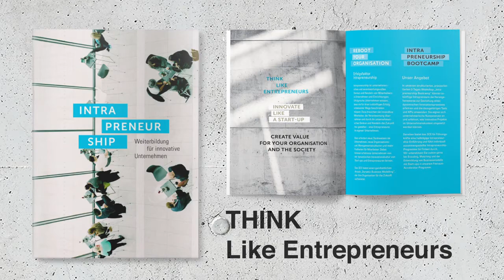Intrapreneurship - Weiterbildung für innovative Unternehmen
Intrapreneurship ist unternehmerisches und verantwortungsvolles Denken und Handeln von Mitarbeitern in Unternehmen und Einrichtungen. Das Strascheg Center for Entrepreneurship (SCE) bietet einen ganzheitlichen Ansatz „Dynamic Business Modelling“, der ihre Organisation für die Zukunft vorbereitet.

Erfolgreiche Unternehmen wissen, dass sie für ihren zukünftigen Erfolg unbekannte Wege beschreiten müssen. Dazu brauchen sie innovative Mitarbeiter, die Verantwortung übernehmen und durch ihr unternehmerisches Denken und Handeln die Zukunft neu gestalten – also Entrepreneure im eigenen Unternehmen.

In unserem strukturierten, praxisorientierten 3-Tages-Workshop „Intrapreneurship Bootcamp“ können zukünftige Intrapreneure die Herangehensweise zur Gestaltung eines dynamischen Innovationsprozesses erfahren und die dazugehörigen Tools und KPIs anwenden. Sie eignen sich unternehmerische Kompetenzen an und erfahren, wie innovative Projekte im Unternehmenskontext umgesetzt werden können.

Daneben bietet das SCE für Führungskräfte eine halbtägige Intrapreneurship-Einführung und führt individuell zusammengestellte Intrapreneurship-Programme für Firmen durch. Wir unterstützen Sie zudem gerne bei Scouting, Matching und der Entwicklung von Businessmodelle mit Start-ups in unserem Freiraum-Accelerator-Programm.